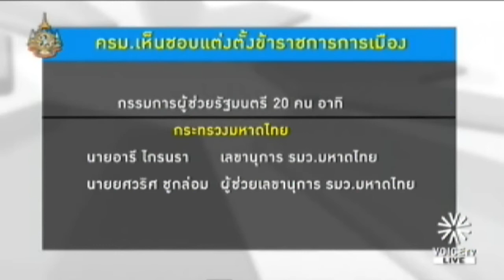ครม ตั้งแกนนำนปช เป็นข้าราชการการเมือง 30 8 2554